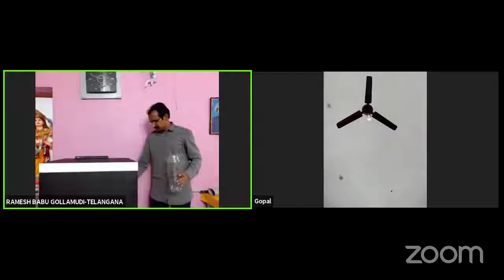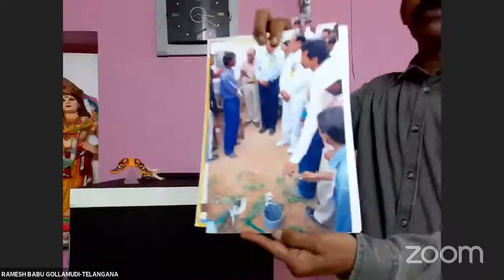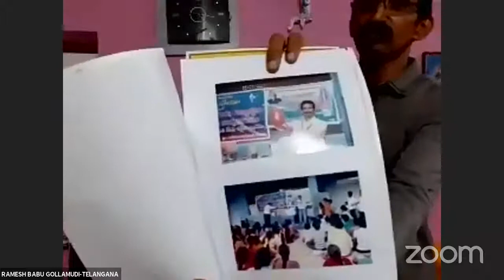HOW TO PRIPARE INSPIRE EXIBITS - PHYSICAL SCIENCE